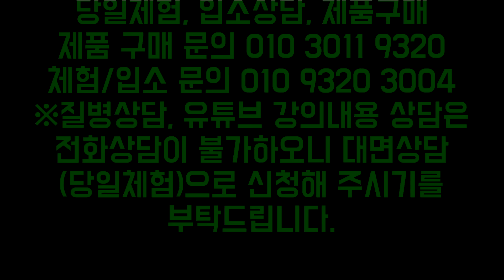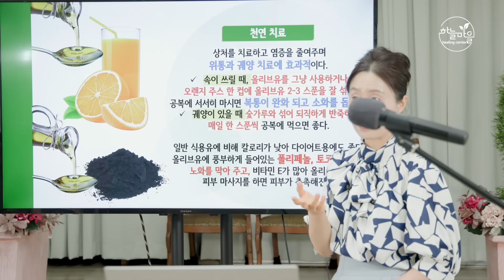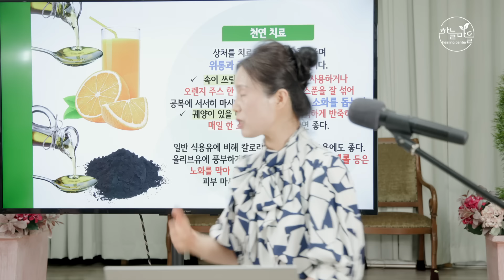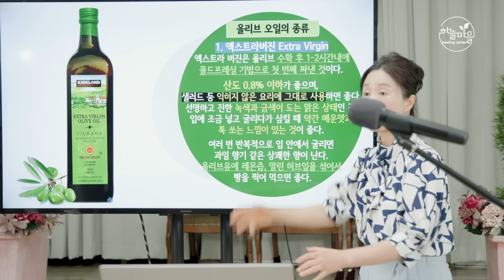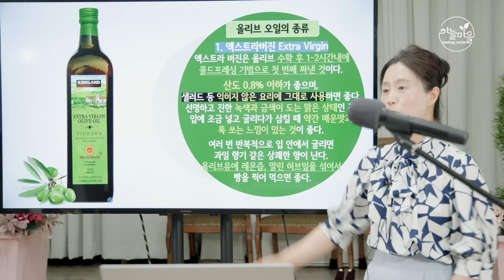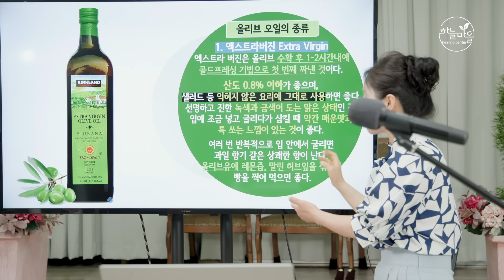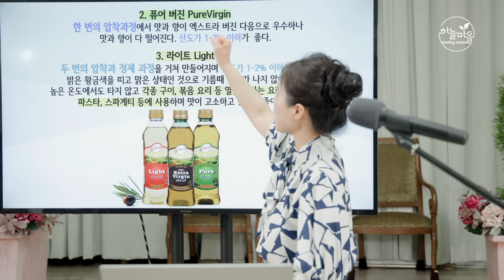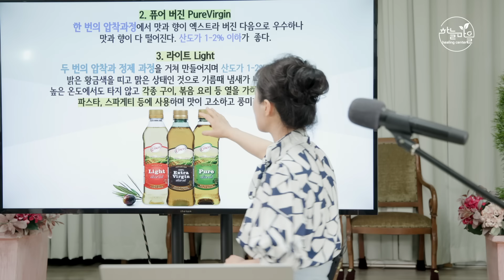올리브 이렇게 사용하면 약이 됩니다! 올리브유 3 종류별 활용법, 좋은 올리브유 고르는 방법 [하늘마을 힐링센터 유소영 원장]